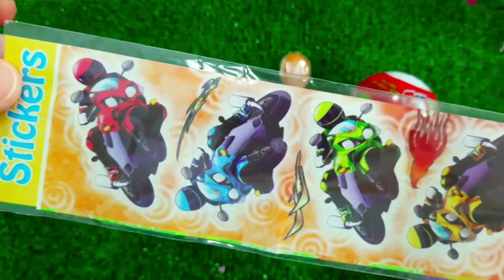7 Rainbow Satisfying Video, DIY How to make Rainbow Slime Candy Baby Shark Kinetic Sand Cutting ASMR